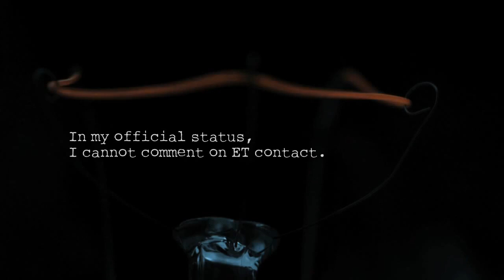2012 | SIRIUS - the New Documentary presented by Dr. Steven Greer (subtitles in 18 languages)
*** PRESS THE 4TH RIGHT BUTTON ON SCREEN FOR SUBTITLES ***

It is time for the truth to be known: we are not alone in the Cosmos...and
WE ARE NOT ALONE — HERE ON EARTH.

The Earth has been visited by advanced Inter-Stellar Civilizations that can travel through other dimensions faster than the speed of light. What we have learned from them about energy propulsion can bring us to a new era, but those in power have suppressed this information in order to keep us at their mercy. It is time for you to know...and this documentary will let you in.

WHAT WILL YOU SEE?
Dr. Steven Greer, founder of the worldwide Disclosure Movement and the Center for the Study of Extraterrestrial Intelligence is working with Emmy award winning filmmaker Amardeep Kaleka and his team at Neverending Light Productions to produce one of the most significant films of our time.

This film exposes the greatest story never told: The Earth has been visited by people from other worlds who are not malicious, but in fact concerned for the future of humanity. A cabal of military, industrial and financial interests have kept this contact and what we have learned from it secret for over 60 years. Their secrecy is meant to suppress the knowledge that can liberate the world from the yoke of oil, gas, coal and nuclear power and replace the current world order with one of New Energy and true Freedom.

STRUCTURE OF THE FILM I. The first section of the film will share the vast scope of evidence that ET's exist, from official government documents, high-level witness testimony and audio and visual evidence. Disclosure and CSETI have the largest library of never before seen footage gathered over 20 years of study. II. Next, we interview a group of brilliant scientists who aim to expose long-held secret technologies. They show us how energy can be derived from the fabric of space around us, and how industrial cartels have suppressed this information. What did Nicola Tesla know, and why did the FBI seize his papers upon his death? Man-made anti-gravity vehicles have been in use for over half a century, some even used to perpetuate the ET abduction hoax in order to control the masses. Now is the time for these technologies to be acknowledged and developed for peaceful energy purposes. III. We will also share how the average person can make contact with people from other worlds. They are only a thought away...

No major media group or corporation wants to see this information get out. So that's why we need you!

We the people are going to make this film.
Not just fund or produce it, but also distribute.

Everyone has a stake in seeing this film succeed. With over 7 billion people burning up the Earth's resources, the time is now to make this change.

Your financial support will help us develop the documentary which will expose years of witness testimony and evidence for the world to see. In addition, through the proceeds of this film, you will be helping fund independent research and development of the long-suppressed energy technologies so urgently needed by humanity. For your donations, you will have also access to a variety of exclusive materials, as defined in the campaign you see on the right.

When you make a contribution...
You do not need to have a PayPal account and can pay with credit card as a PayPal guest. Be sure to click on "return to " in order to be redirected back to our page, or else your contribution won't be counted.